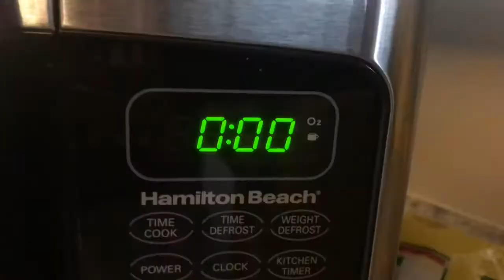How To Make: Takis Soup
That was an awesome soup